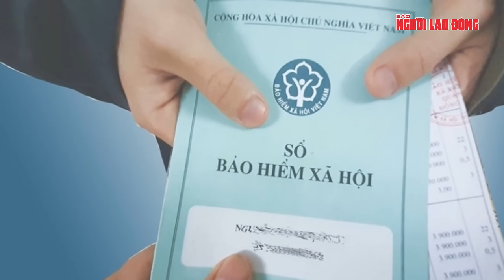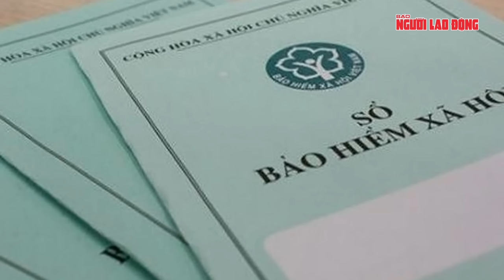Thời sự sáng ngày 26-7: Trang nghiêm và xúc động lễ viếng Tổng Bí thư Nguyễn Phú Trọng | Tin tức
NLĐ | Thời sự sáng ngày 26-7: Trang nghiêm và xúc động lễ viếng Tổng Bí thư Nguyễn Phú Trọng | Trang nghiêm và xúc động lễ viếng Tổng Bí thư Nguyễn Phú Trọng; Tổng Bí thư Nguyễn Phú Trọng trong lòng bạn bè quốc tế; Nhiều ngành điểm chuẩn dự kiến lên tới 28 điểm; Người mua nhà ở xã hội sẽ "dễ thở" hơn; Nhiều thắc mắc về điều kiện hưởng BHXH; Lâm Đồng: Tìm cách cứu 3 du khách đi lạc trong rừng sâu; Khó toàn vẹn khi chọn môn học ở lớp 10; Xây dựng chuẩn mới cho nhà trọ ở TP HCM;  Hiện trạng "đất vàng" Bãi Sau TP Vũng Tàu trước ngày thay đổi diện mạo; Tổng thống Joe Biden giải thích lý do ngừng tranh cử; Siêu bão Gaemi khiến các nhà khí tượng ngạc nhiên, quần thảo Đài Loan (Trung Quốc); Phát hiện “xưởng châu báu” 3.400 tuổi ở Trung Quốc. Trang nghiêm và xúc động lễ viếng Tổng Bí thư Nguyễn Phú Trọng.